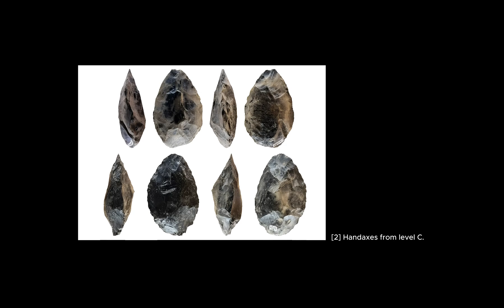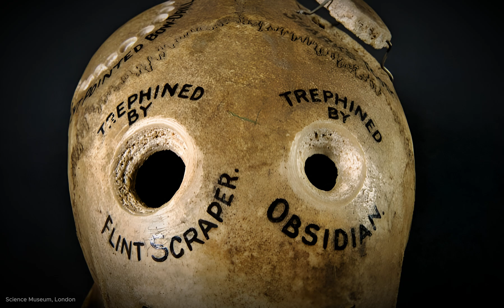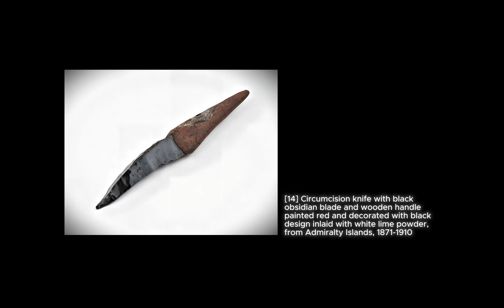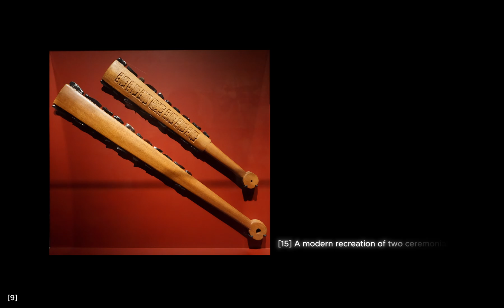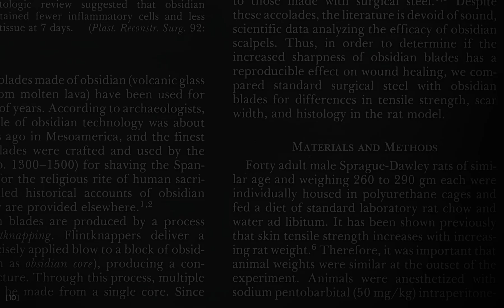The Sharpest Material On Earth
In the heart of a roaring volcano, something unexpected is born...

0:00 Introduction
0:48 Old Stone Age
3:19 New Stone Age
4:49 Bronze Age
7:14 Middle Age
9:10 Early Modern Age
10:06 Present Day
12:44 Looking Back
14:12 Conclusion